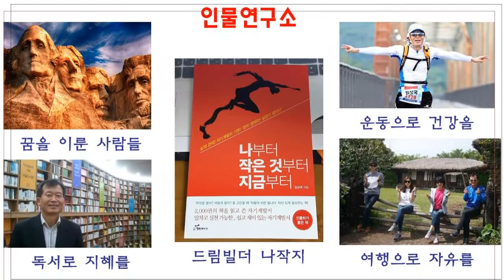진정한 성자, 불가리아의 도브리 할아버지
불가리아 소피아에는 2018년 106세의 나이로 작고하신 도브리 할아버지가 계셨습니다. 그는 제 2차 세계대전으로 청력을 잃은 후, 매일 하루 20km를 걸으며 돈을 구걸하며 살아왔었는데요. 그는 매일 20km 이상 걷고 옷과 신발을 직접 만들며 돈을 아끼고 모았지만, 그의 한 달 생활비는 연금으로 받는 10만원이 전부였다고 합니다.